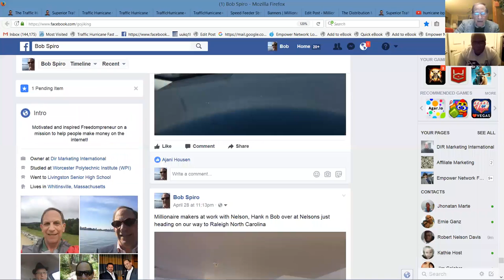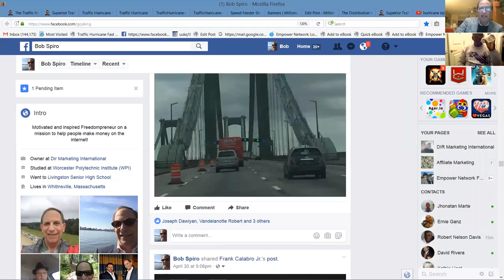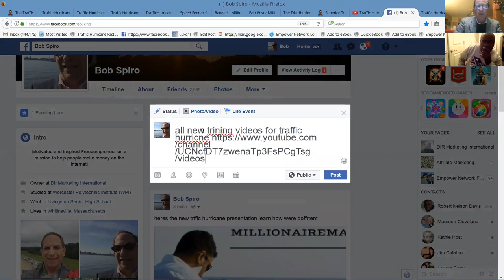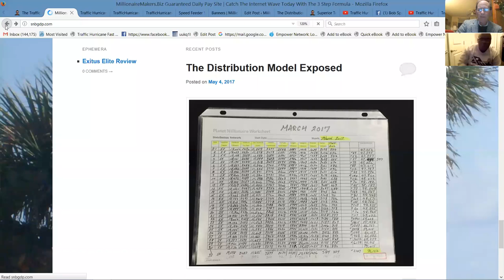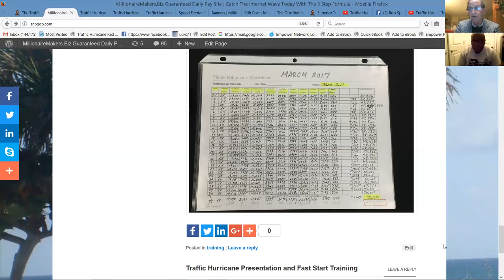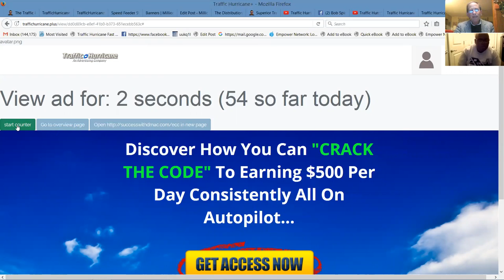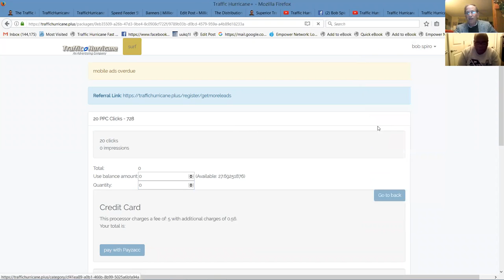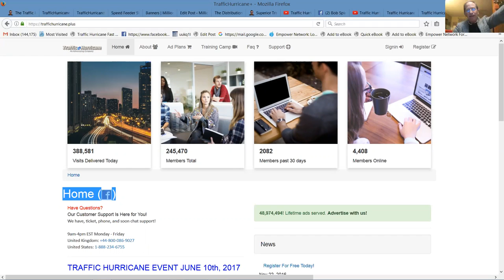Traffic Hurricane Event Wrapup and New Site Orientation and Training